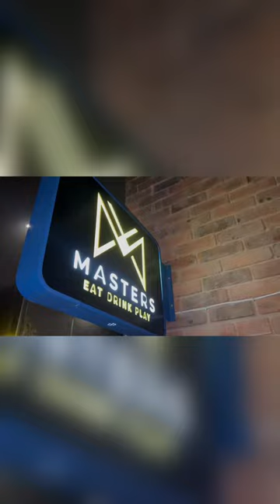New Model London 🍔 Restaurant BAR Wine 🍻 BEER DARTS 🎯 CAFE☕️ NICE LOOK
The place to visit now is a restaurant in "Maidenhead" "London".  A new restaurant has opened in this place. The name of the restaurant is Masters Eat Drink Play.  It is 200 meters away from "Maiden Head" townil.  There is a beautiful river flowing next to this road.  It is shaped like water.  After entering the restaurant, there is a cafe area, where you can have good Permes or coffee & tea. Next, there are 2 places where you can play darts. Next, there is a bar. You can drink cocktails, mocktails, whiskey, brandy, vine beer.  Next there is computer gaming room irukku inga where 12 people can play, it is super.
   How to make coffee in a coffee making machine.  Next is tappas food, breakfast, lunch and dinner can be eaten here. You can book a restaurant for a party and have a party. In London, you can have this kind of food, wine bar, tarts, coffee.